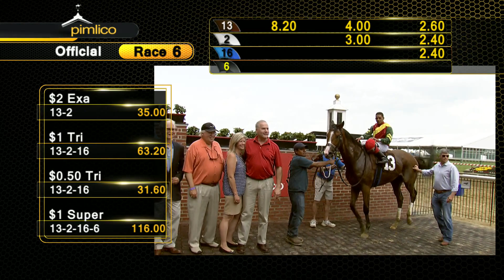PIMLICO 5-26-18 RACE 6